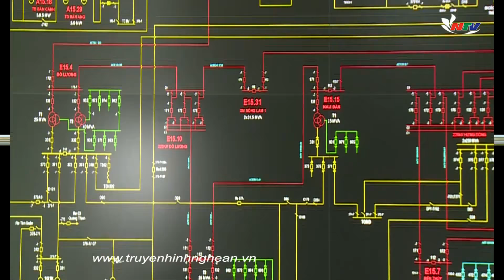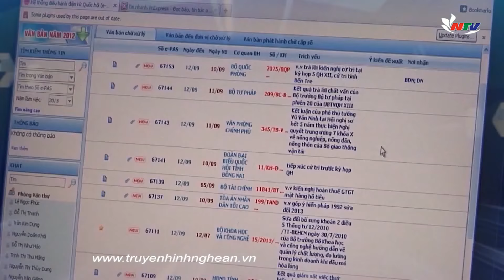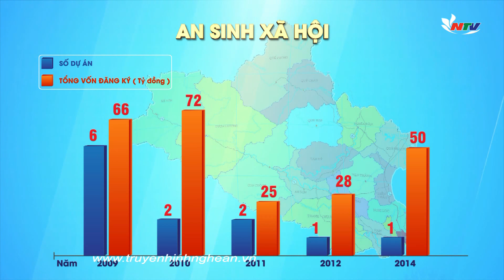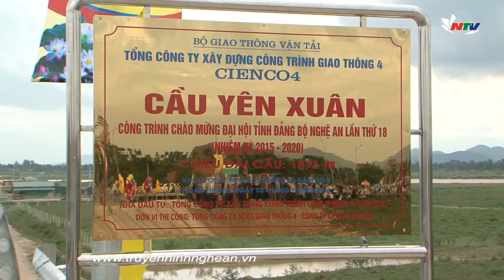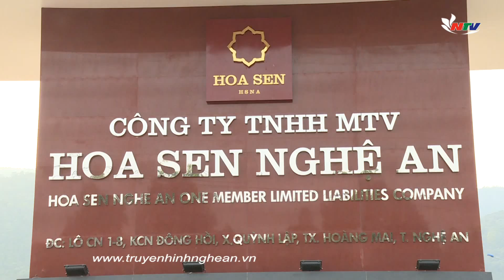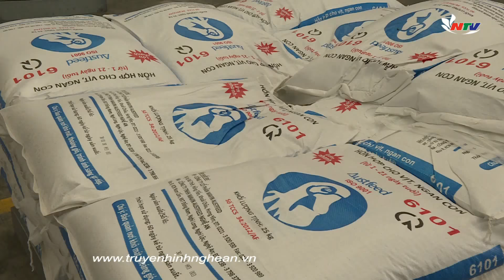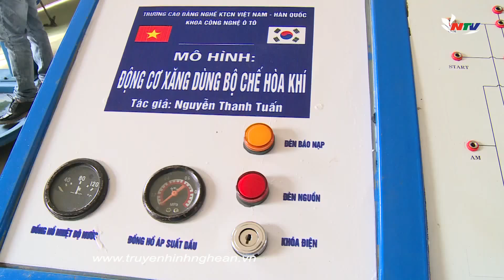Nghệ An 10 năm xúc tiến đầu tư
Ngày 10/03/2018 tới đây Hội nghị gặp mặt các nhà đầu tư lần thứ 10 - Xuân Mậu Tuất 2018 do tỉnh Nghệ An và Ngân hàng TMCP Đầu tư và Phát triển Việt Nam (BIDV) sẽ được tổ chức. Mời các bạn cùng nhìn lại 10 năm xúc tiến đầu tư của tỉnh Nghệ An qua phóng sự sau.